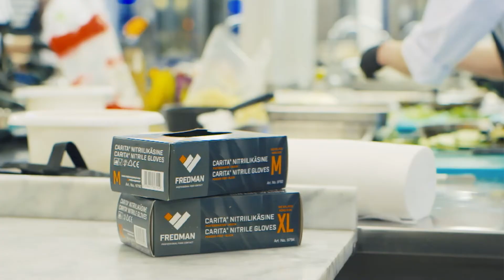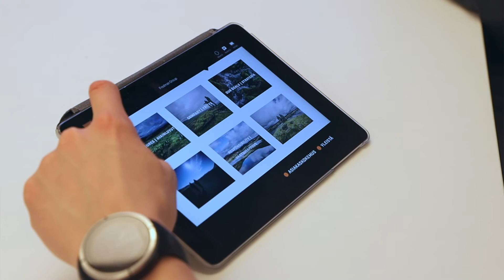Case Story: Fredman Group, Peter Fredman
Peter Fredman, Fredman Group